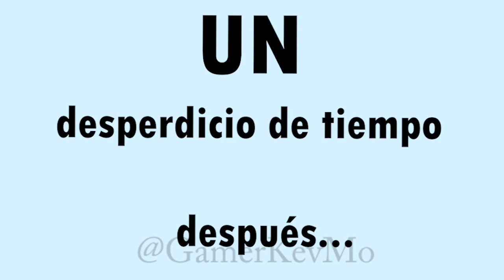POLITIGATO #44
Feat. Martín, la rata socialista.

Mis disculpas a los Martín de la audiencia, pero no sé, me pareció gracioso ese nombre para el personaje.